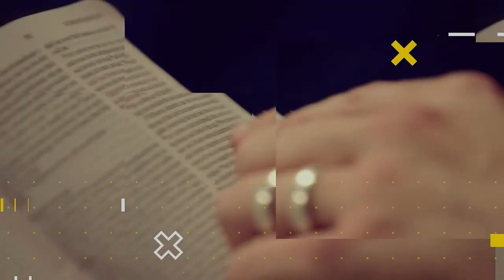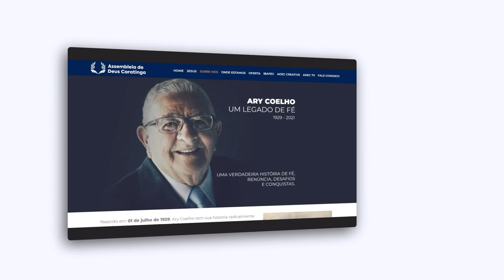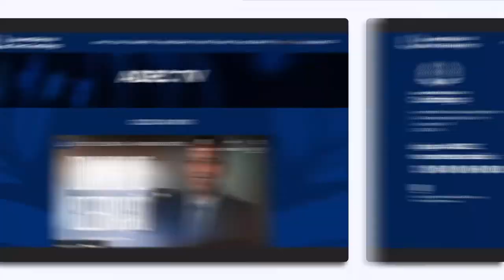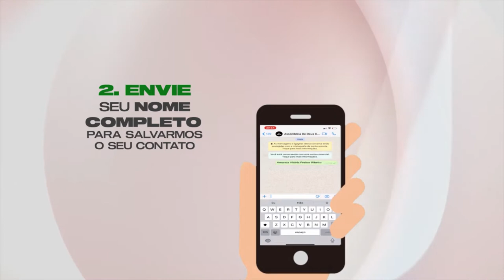Lição 07 - A Sutileza da Relativização da Bíblia | LIÇÕES BÍBLICAS